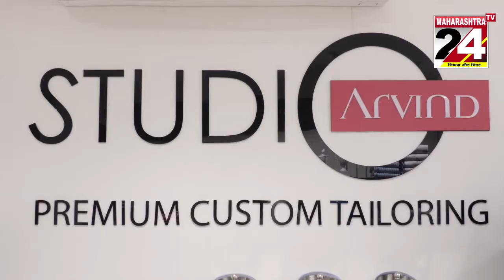सावनेर पोलीस निरिक्षक मारुती मुळूक यांच्या नेतृत्वात पथ संचालन | 14 OCT 2021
कोरोना महामारीच्या दिशानिर्देशात अधिक शिथलता  | 14 OCT 2021